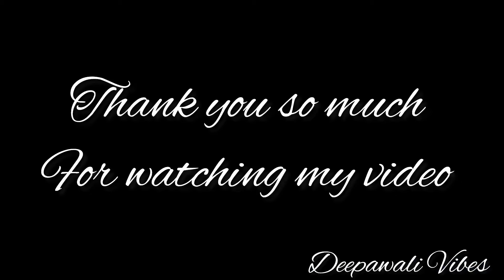Deepawali Vibes ♥️ Late Upload 🙏 @ChongDili